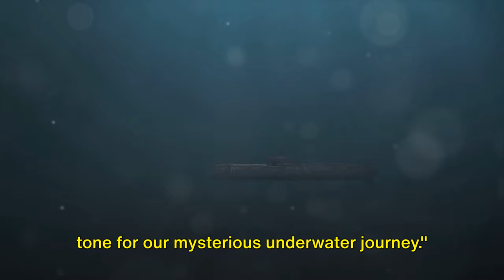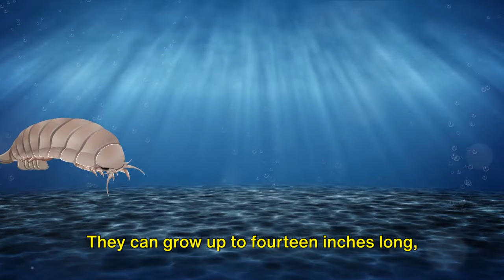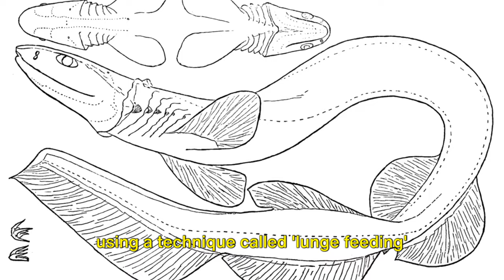Uncover the Abyss: Top 10 Hidden Creatures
🎓 Welcome to Quick Knowledge – your one-stop destination for fascinating facts, bite-sized learning, and mind-blowing discoveries! 🎓

Get ready to expand your mind and satisfy your curiosity as we dive into a world of intriguing topics, from science and history to technology and beyond.

Dive into the mysterious depths of the ocean with our latest video as we unveil the top 10 unseen creatures lurking beneath the waves. From strange bioluminescent beings to bizarre deep-sea dwellers, you won't believe the fascinating marine life that calls the ocean home. Join us on this thrilling underwater journey and prepare to be amazed by the hidden wonders of the deep. Enjoy the adventure! 🌊🐠

OUTLINE:

00:00:00 The Hidden Depths
00:00:17 Number 10 - The Goblin Shark
00:00:48 Number 9 - The Vampire Squid
00:01:06 Number 8 - The Dumbo Octopus
00:01:23 Number 7 to Number 4 - The Sea Spider, The Giant Isopod, The Hatchetfish, and The Barreleye Fish
00:02:51 Number 3 - The Frilled Shark
00:03:21 Number 2 - The Anglerfish
00:03:56 Number 1 - The Giant Squid

OUR MISSION?
+ To provide you with the most interesting tidbits of information in the shortest time possible – because learning should be fast, fun, and oh-so-satisfying!

Thank you for joining us on this journey of exploration and discovery. Let's learn, grow, and expand our minds together!

🌟 Quick Knowledge – Where Learning is Fast and Fun! 🌟